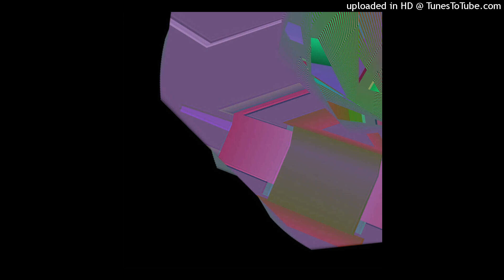Altjira - Yuij (Sun Genam remix)